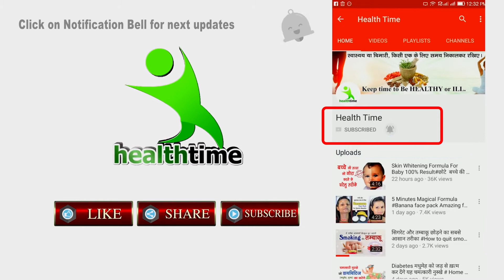Bread Roll Recipe-Bread Potato Roll-Potato Roll Easy & Delicious Bread Roll Recipe Video Kitchen Tip